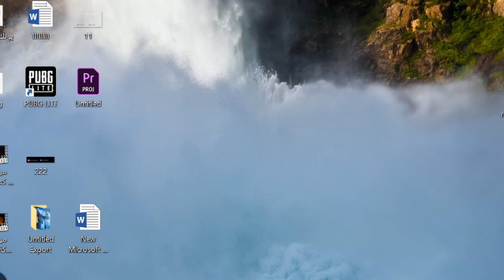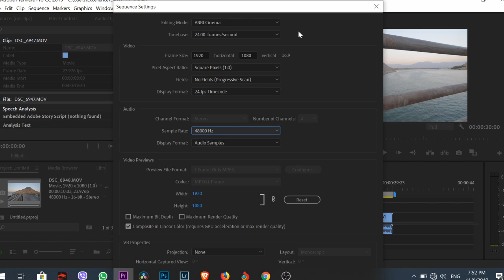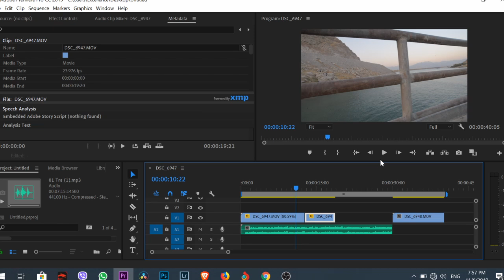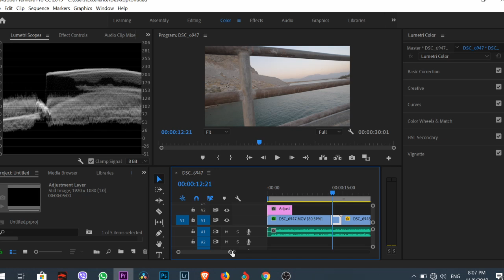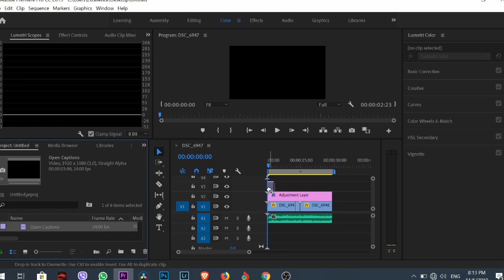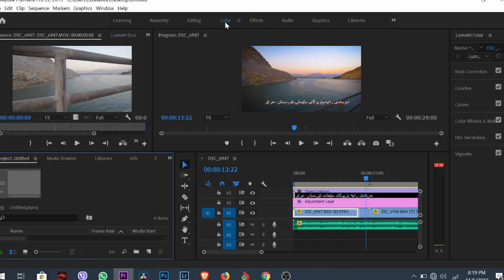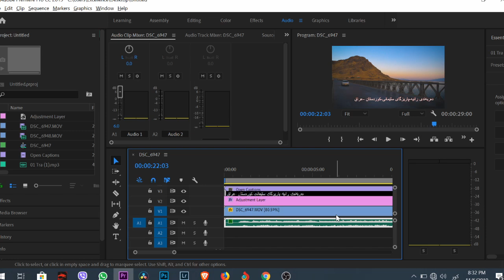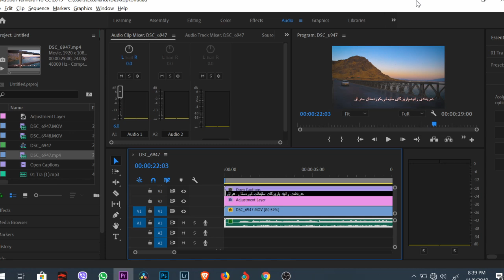ferbuni adobe premeire فێربوونی ئەدۆب پریمێر فيربوني ئةدوب بريمير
بەرنامەی ئەدۆب پریمێر
تاکە بەرنامەی بەناوبانگی جیهانی بواری مۆنتاژ کردنی ڤیدۆ
سەرەتایەکی گرنگ بۆ ئاشنا بوون بە بەرنامەی ئەدۆب پریمیر

پێداویستیەکانت لە بازاڕی کریپتۆ لینکەکان لە خوارەوەن:
لینکی دابەزاندنی ئیکسچەینجی ئۆکەی ئێکس
لینکی برۆکەری پۆکیت ئۆپشن
لینکی دروست کردنی ئەکاونت لە برۆکەری کۆتێکس
لینکی برۆکەری کۆتیکس بۆ ئەندرۆید
لینکی دابەزاندنی ئێکسچەینجی باینانس
لینکی دابەزاندنی ئیکسچەینجی گەیت
لینکی دابەزاندنی ئیکسچەینجی بایبت
کۆدی داخل بون و ئەکتڤ کردن MJXRV5
لینکی دابەزاندنی ئیکسچەینجی کوکۆین
لینکی دروست کردنی ئەکاونت لە سایتی ترەیدینگ ڤیو
لینکی تیلگرامان
فەیسبوکمان
 تویتەرمان
 تیکتۆکمان
okx_info
سناپچاتمان
info_trade
ناونیشانمان لە سایتی پێکسلس
ناونیشانمان لە سایتی ئەنسپلاش
بۆ هەر رەخنە و پێشنیار و بابەتێکی تر، دەتوانن لە کۆمێنت بۆمان بنووسن، یان لە یەکێک لەو رێگایانەی سەرەوە پەیوەندیمان پێوە بکەن، دڵنیابن جوابی هەموو کۆمینتەکانتان دەدەینەوە بەبێ جیاوازی، رێزی هەمووتان ئەگرین و
ئەگەر ژمارەی سەبسکرایبەکانیشمان بگاتە یەک ملیۆن جوابی یەک بە یەکی کۆمێنتەکان ئەدەینەوە
ئامادەین بۆ ریکلام کردن لە کەناڵەکەمان لە بەشی ( چەناڵس) بە نرخی گونجاو بۆ ماوەیەکی کاتی گونجاو...